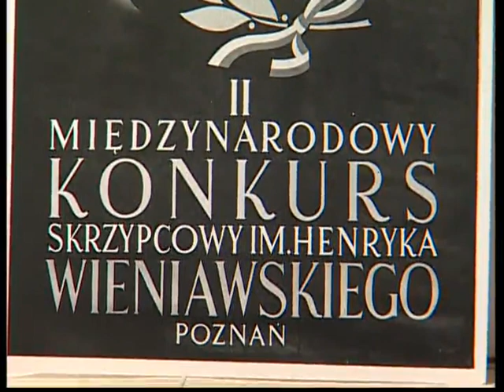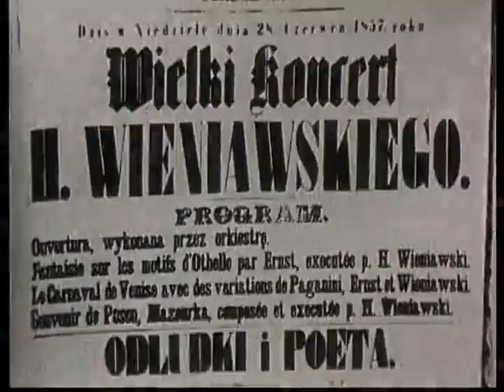2nd International Henryk Wieniawski Violin Competition 1952 - 'In Poznań'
2nd International Henryk Wieniawski Violin Competition
Poznań, 5-16 December 1952

It was a sheer stroke of luck! In late-summer of 1952 preparations held in Warsaw to revive the International Henryk Wieniawski Violin Competition after the World War II break collapsed. There was simply no place to hold the event. A number of lesser-destroyed towns immediately declared their help. It was probably the suggestion made by Tadeusz Szeligowski, a resident of Poznań, previously appointed Chairman of the Competition’s jury, that prevailed: on 23 September, the provincial authorities adopted a relevant resolution and sent a letter to the Minister of Arts and Culture, in which he was asked to “accede to the request made on behalf of the citizens of Poznań...” On 11 November, the minister did eventually accede and informed that he had designated Poznań to become “the p e r m a n e n t seat to international violin competitions...”, which by no means meant that he himself abandoned the role of their ultimate host. A permit to make the Lubrański Hall, another venue, besides the University Auditorium, available for the purposes of the Competition, had to come from the Deputy Minister of Higher Education. It would take hours to discuss in the capital how to adorn Poznań for the occasion, who was going to show foreigners round the town, and what to show them, as well as where in the jury proceedings hall to place “a coffee-machine and sweets stand”. Meanwhile, the application list for the competition grew shorter by the day. “Capitalist countries deny their participation in the Competition — informed the Ministry for Foreign Affairs — quoting trifling reasons intended to hide the real ones”. What were the real reasons? In its report, the Secretariat does not reveal any. Instead, we learn that “in the current situation the Jury of the Competition shall be composed of representatives of people’s democracies”. It was also recommended that guests should be selected from among “progressive critics and musicologists from England, France, Italy, Sweden, Belgium and Germany...”. The West did not so much boycott, as ignored such offers; e.g. despite being issued official invitations, none of the three Americans, incl. Sydney Harth (!), arrived. Even Bulgarians wanted to cancel their participation, due to “climatic differences, which might adversely affect the instruments”

Fortunately, the organizers in Poznań did not loose their heads. The team, gathered around the Competition Office, which was headed by the Director of the Philharmonic, Zdzisław Śliwiński, enthusiastically and competently did what was necessary to receive the Competition. Interest of music-lovers was immense. The orchestra, conducted by Stanisław Wisłocki and Jan Krenz, ran intense rehearsals. The Auditorium was cleaned, and the old “Bazar” Hotel furnished with extra equipment, for it lacked not only bathrooms: there was not a single radio in the building (!).

On the night of 2 December 1952, a special train from Warsaw pulled up at Poznań’s Central Station. It brought the participants, members of the jury, and the central organizing committee of the Second Wieniawski Competiton; a competition that was never to leave the town. It is a jewel, one of the most valuable gems of the national culture; it serves the whole musical world, and, excellently improved and developed by the inhabitants of Poznań, is the town’s pride and showpiece.